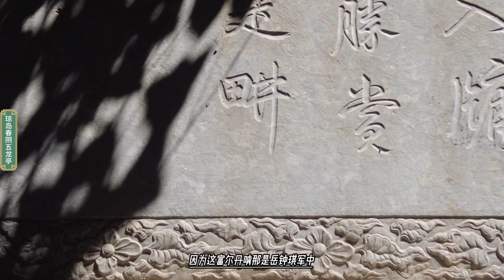纳亲张广泗回京议罪，废物了走了该打胜仗了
乾隆十三年（1748年）三月，由于大金川叛乱而清廷出兵多时未果，乾隆帝想到岳钟琪，决意重召，先授予他总兵之衔，后改授四川提督，赐孔雀花翎，其时岳钟琪已届六十二岁，久违官场10年有多了。

岳钟琪来到金川军营，张广泗即命岳钟琪领四路官兵，驻扎党坝。岳钟琪抵达前沿军营，登上山梁观察地形，只见这党坝三面环敌，而敌寨处处明碉暗堡，所据地势十分险要，碉寨之间又成犄角之势，相互照应，进可攻，退可守。而党坝清营，简直就是叛军桌上的烤肉。

岳钟琪经过反复思考，向张广泗提出“从党坝就近直接攻打康八达，先拿下勒乌围门户，直逼叛军老巢”的计谋。张广泗反而命令岳钟琪到百余里外去攻打无关紧要的昔岭、卡撒两寨。岳钟琪反对，幸好监军讷亲也赞称岳钟琪的意见。张广泗最后来一个“等我再想一想”，从此按兵不动。